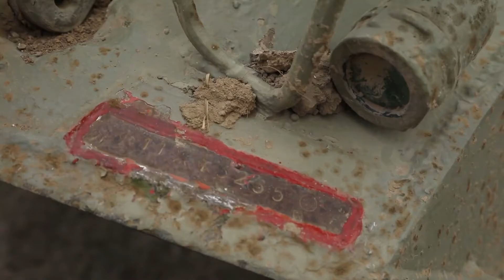Հայկական զինուժը կիրառության է վերցնում առգրավված ադրբեջանական տեխնիկան